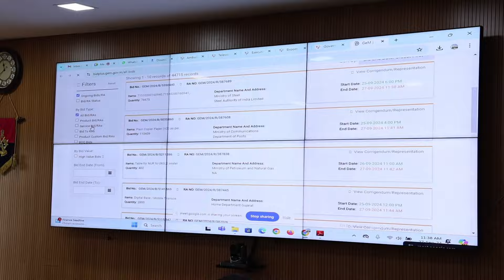GeM Training at Police Headquarters by Rohit Semwal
GeM Training at PAC Headquarters
Trainer: Rohit Semwal

Overview:
Rohit Semwal conducted a comprehensive GeM (Government e-Marketplace) training session at the Police Headquarters. This training aimed to equip police personnel with the necessary skills and knowledge to effectively utilize the GeM platform for procurement processes.

Key Highlights:
Participants: 33 members from the police battalion participated in both online and offline modes.

Topics Covered:
Introduction to the GeM platform and its benefits.
Step-by-step guidance on GeM Workflow for Buyers.
Insights into tendering processes and Discussion on best practices for effective bid management.

Outcome:
The training session significantly enhanced the participants' understanding of the GeM platform, enabling them to streamline procurement and improve operational efficiency within their departments.

Rohit Semwal/Bidz365 is not affiliated, directly or indirectly, with the Government-e-Marketplace or “GeM” or Ministry of Commerce and Industry, any Central or State Government Ministries/Departments, Central and State Public Sector Undertakings or any other Department of Government of India or its State Government for the procurement of goods and projects to potential businesses.